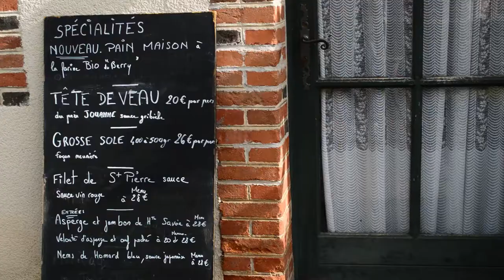Portrait de Chefs en Creuse : Christelle et Christian Hériot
Vous cherchez un bon restaurant dans la Creuse ? Bienvenus au Restaurant l'Hostellerie du Bourg d'Hem, qui propose une cuisine de qualité, basée sur des produits frais et de saison. Leurs spécialités parmi d'autres : la tête de veau, les ris de veau, les poissons et un délicieux moëlleux au chocolat...